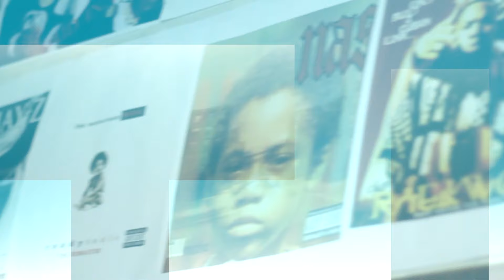Will Diddy Do Time? Latavia Roberson from Destiny's Child Cries. Sports Drinks & Entertainment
Sports Drinks & Entertainment (S.D.E.) | 92.9 FM WDUP | Radio Talk Show

Welcome to another episode of "Sports, Drinks & Entertainment." Today, we dive into the latest in the world of sports, from the NBA playoffs to the upcoming NFL season. We also explore some exciting new beverages hitting the market, perfect for your summer gatherings. And, of course, we touch on the hottest entertainment news, including blockbuster movie releases and the latest in music trends.
Welcome to another episode of "Sports, Drinks & Entertainment"! In today's episode, we cover: The latest updates from the NBA playoffs and what to expect in the next rounds. Exciting news about the upcoming NFL season and key players to watch. New and refreshing beverages hitting the market, perfect for your summer gatherings. The hottest entertainment news, including blockbuster movie releases and trending music.Don't miss out on this action-packed episode!